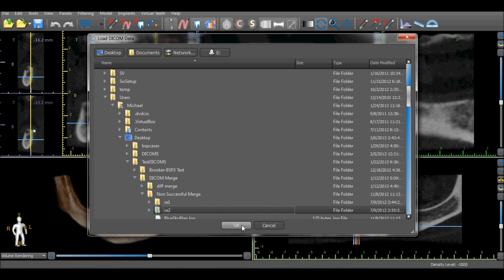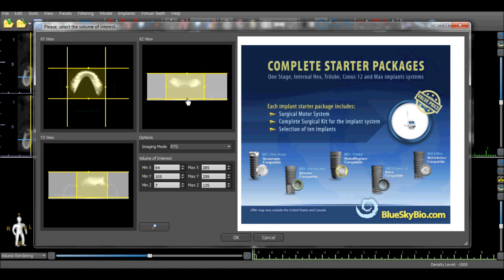Blue Sky Plan Tutorial: Importing a Scan Appliance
The Blue Sky Plan training tutorial will demonstrate the process of importing a scan appliance into the treatment plan.